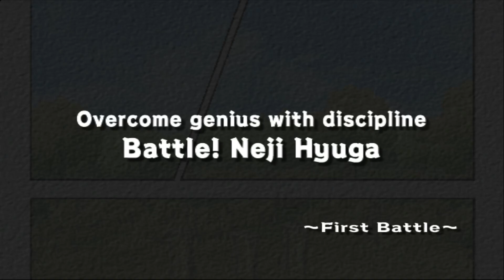Naruto Ultimate Ninja | Rock Lee Saga - Rock Lee VS Neji - Part 1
This game is the first PS2 version of the Ultimate Ninja franchise.
In this, we will see Rock Lee's side of the story.

Consider sharing this video with your friends.

My PC Setup:
Processor: Intel(R) Core(TM) i5-2500 CPU @ 3.30GHz
RAM: 16.0 GB DDR3L 1600MHz
GPU: GALAX GeForce GTX 1050 Ti
VRAM: 4GB